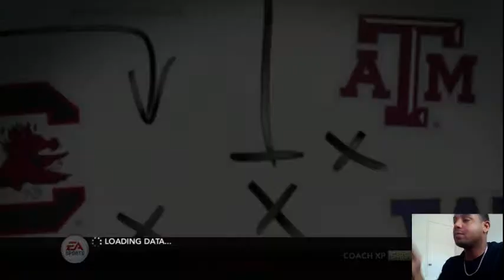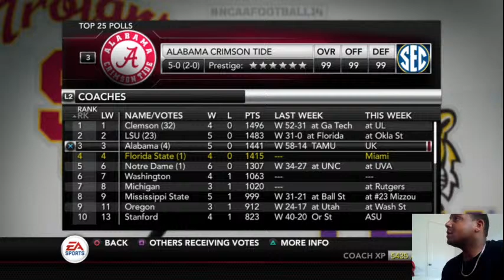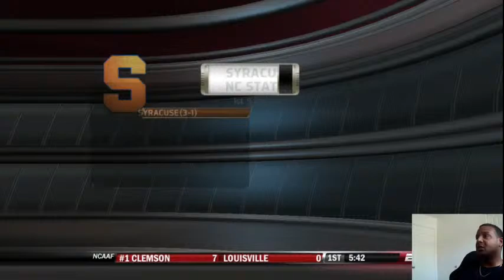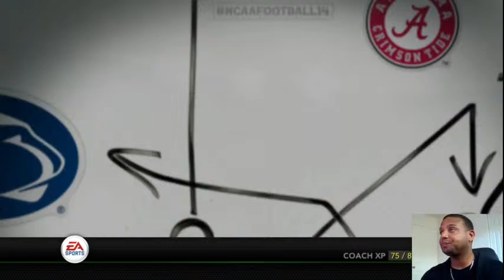S2 Mike Norvell Era NCAA FOOTBALL 14 DYNASTY Ep.5: Canes vs Noles Revenge is a dish best served cold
This episode, the Seminoles try and get some revenge on the canes after taking an L last season. WE ARE GOIN LIVE BABY